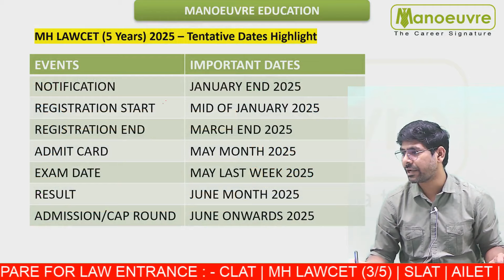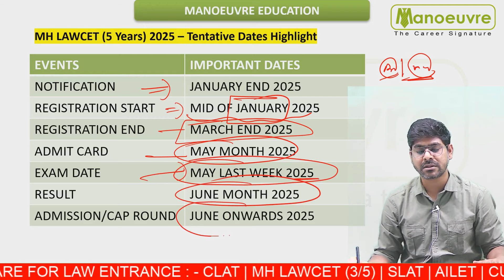MH LAW CET 5 Yrs 2025 - Important Dates | Registration | Admit Card | Exam | Results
Call/WhatsApp on
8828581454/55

CLASSROOM COACHING :-
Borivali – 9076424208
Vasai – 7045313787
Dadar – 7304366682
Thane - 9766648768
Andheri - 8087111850